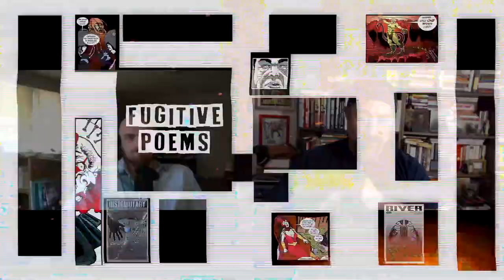Containment Breach 3 Three Minute Meets! an interview with contributor Kylar Merrell.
Kylar is the writer on on "Fading", a sc-ifi short comic in Containment Breach Volume 3 and "Space Tomb Raiders" on CBV4.  Volume 4 will launch on Kickstarter July 28th, 2023! You can find Kylar on Instagram @foreignpresscomics